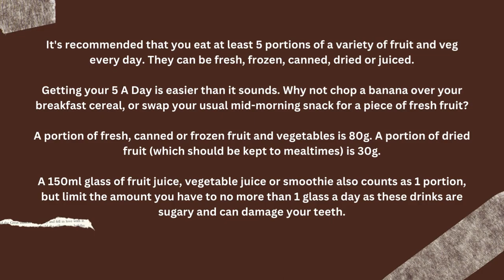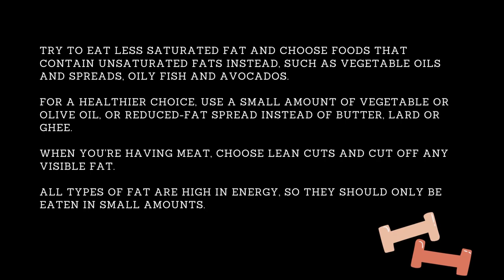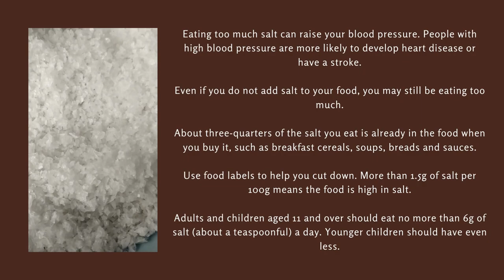8 tips for healthy eating || स्वस्थ खाने के लिए 8 टिप्स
8 tips for healthy eating || स्वस्थ खाने के लिए 8 टिप्स

𝚈𝚘𝚞𝚛 𝚀𝚞𝚊𝚛𝚒𝚜 -